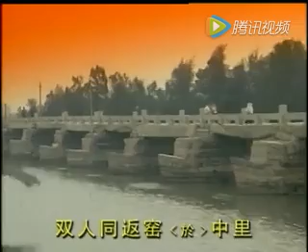記當初 丁榮坤